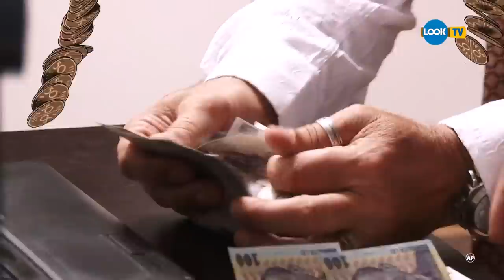Fifty Fifty, în fiecare sâmbătă de la ora 21:00, doar pe Look TV!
Lali și Vasile sunt cei mai buni prieteni... dar brânza, pardon, cash-ul e pe bani! Sunt atât de pricepuți la orice încat n-au habar ce-o să facă cu atâta cash, așa că îl împart cu tine... Tu le dai un SMS care costă cât oricare altul, iar ei îți dau un sac de bani, mare cât jumatate din pot. Fifty Fifty, sâmbătă de la ora 21.00, pe Look TV!